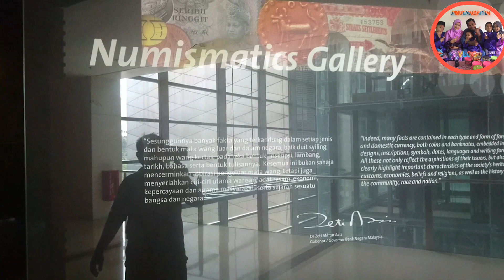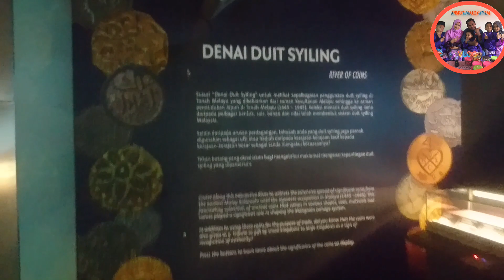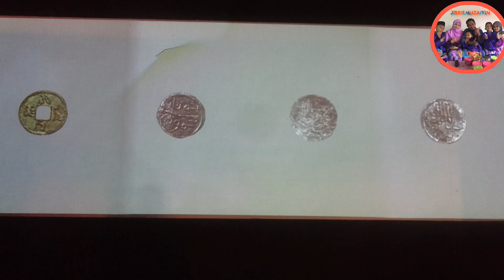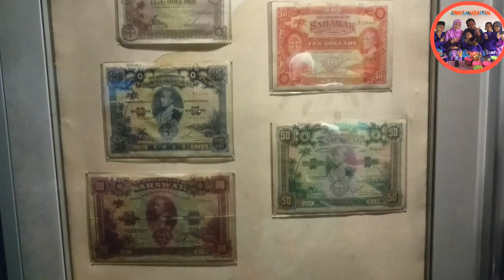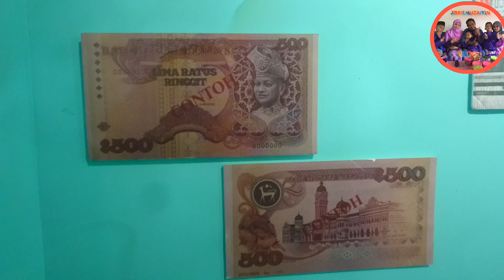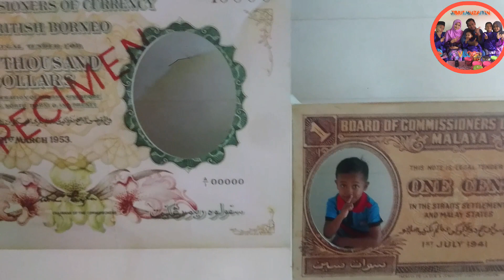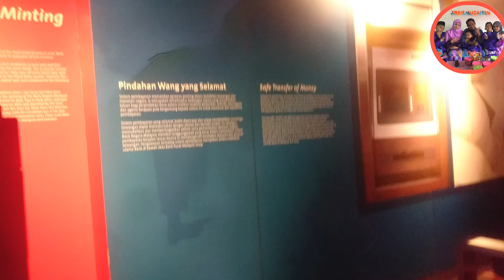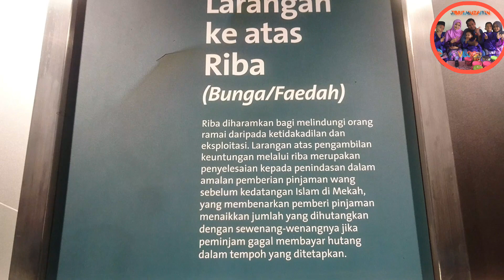MUZIUM WANG NEGARA,Malaysia[HD]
BankNegaraMuseumandArtGallery aims to provide the public with an informal venue for learning about the importance of economics, Islamic banking and financial planning, along with the role the Central Bank plays in nation building through prudent economics transformational policies. The Art Gallery showcases the Central Bank's collection of Malaysian and Southeast Asian art acquired since 1962.